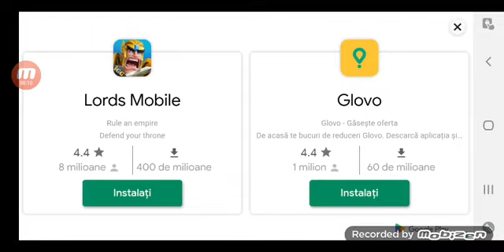Stumble Guys TWISTER